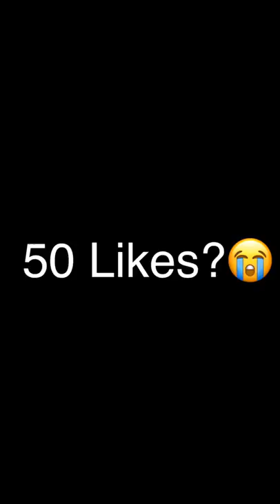Football Strike - Opening A VIP Bag!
Only 1